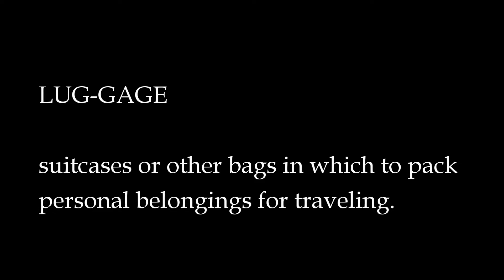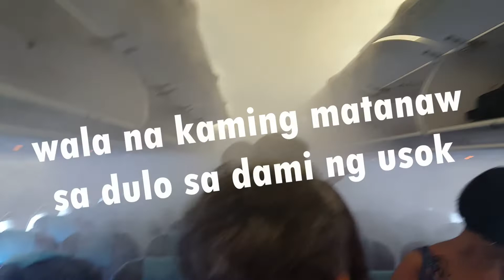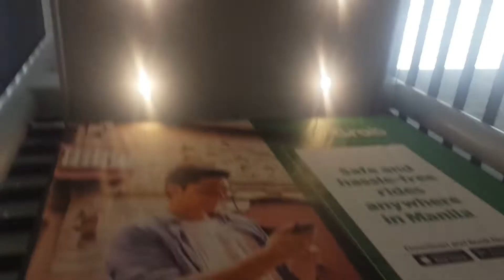BORACAY BEACH VACATION-LAST DAY (PART 2: DAY 7)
In this video, I am going to show you our DAY 7 Vlog to Boracay in Kalibo, Aklan. It was a very enjoyable trip with my family. This video is our ending vacation at Boracay and we're finally going home. Hope that this experience will be happening again soon! 💖

This vacation is already one of the most memorable experiences of my whole life.

Any beach-lover would have Boracay on their bucket list. Boracay remains to hold the title of the best island in the world and has continued to enthrall visitors with its famed powdery white sands, pristine waters, calming luxury resorts, and of course, the welcoming Pinoy hospitality.